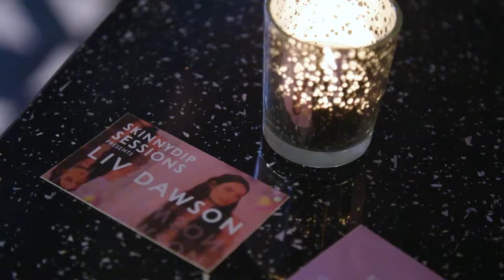Skinnydip Sessions: LIVE with Liv Dawson 🎤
Our first ever LIVE Skinnydip Sessions event at Tonight Josephine with the incredible Liv Dawson 🙌